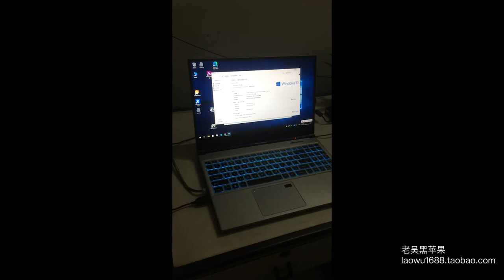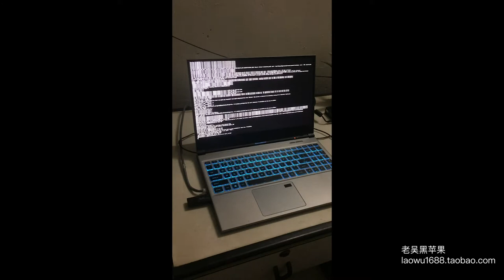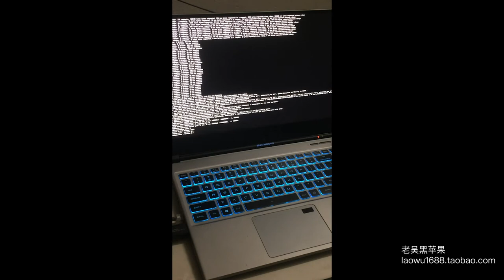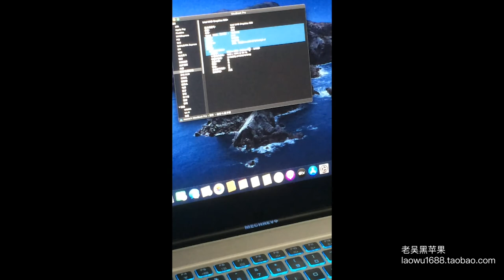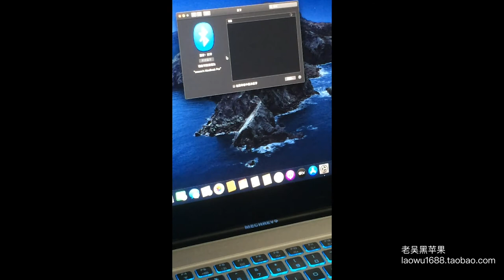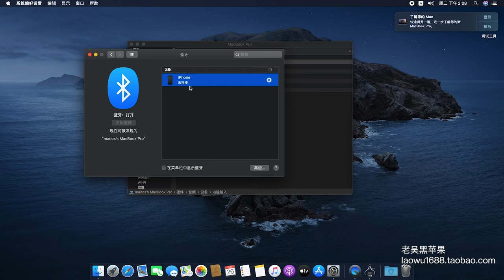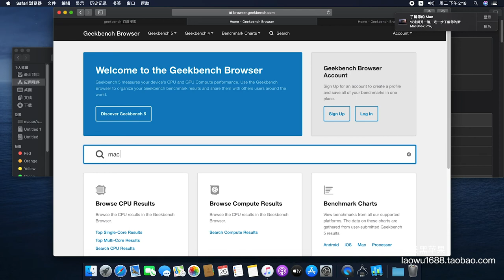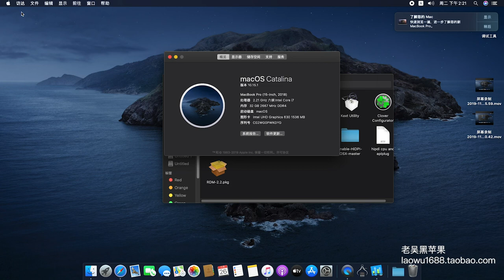收到网友寄来的机械革命z2 air安装黑苹果catalina 10.15.1全过程【老吴黑苹果】